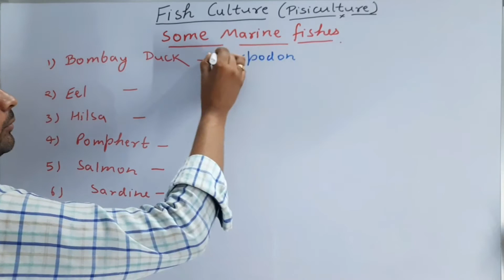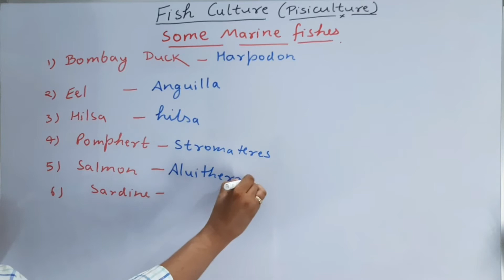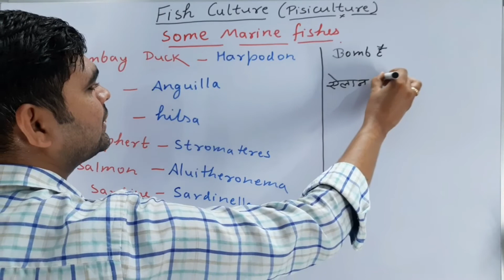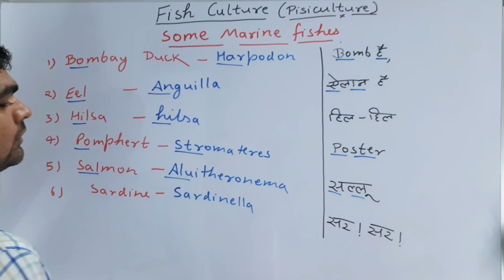strategiesForEnhancementInFood ProductionTrick|marine fishes trick NCERT|Class 12|Biology for NEET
hey,
best of the best trick from surjeetbiologytricks
on strategiesForEnhancementInFoodProduction
best trick on some marine fishes,
watch till end,
thanks!!